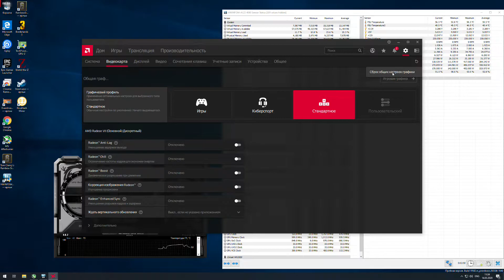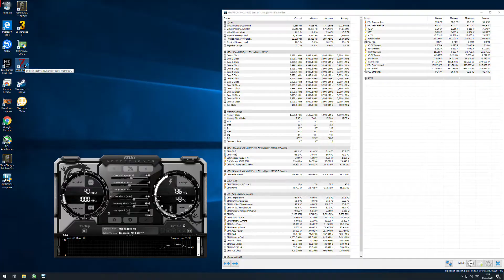World War Z Threadripper 1950X 4 GHz Radeon VII 1920x1080 Vulkan 1